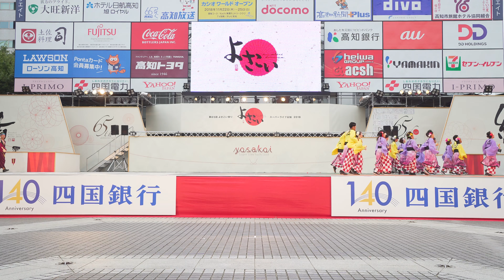[4K] 本山さくら 高知よさこい祭り 2018 本祭2日目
2018年8月11日(土)
第65回よさこい祭り
よさこい祭り本番　２日目
中央公園ステージ